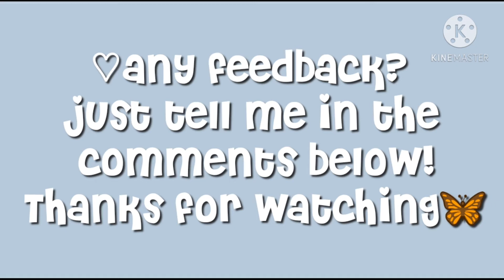Welcome to my channel!🤍 Channel trailer ||Butterflx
୨୧hii there my butteries🦋

☆What editing & recording software do I use?☆
Thumbnail: PicsArt, Photono
Intro & Outro: Kinemaster, X recorder

☆About me☆
I'm butterflx & I post ROBLOX based content such as:
💫 Bloxburg SpeedBuilds
💫 Roblox gameplay
💫 Bloxburg Roleplays

thanks :)
Butterflx🦋